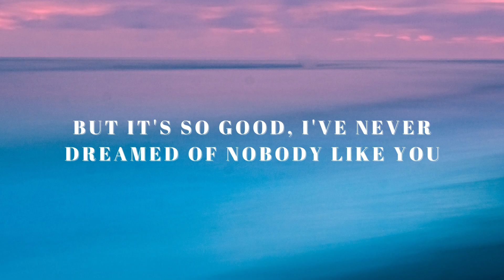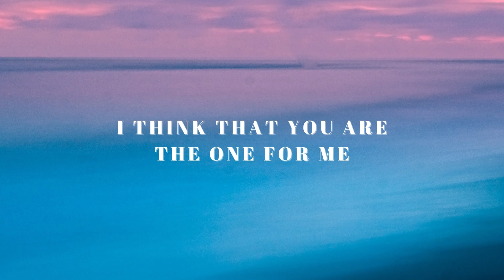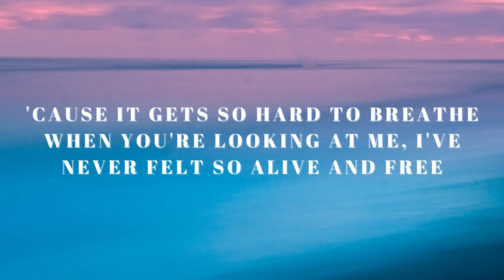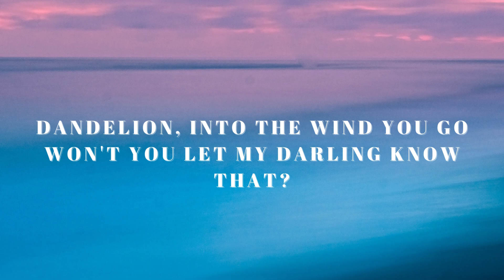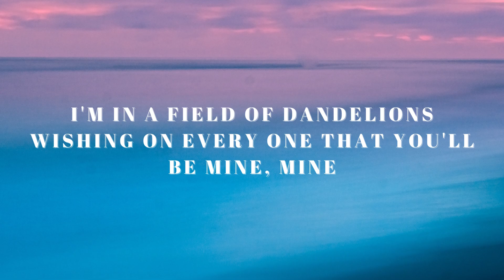Dandelions (lyrics) - Ruth B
Dandelions is a love song where a woman wishes the man she loves to be with her forever.

To experience great quality MUSIC and CHILL, here is NIPELL Wireless Earbuds, Bluetooth 5.2 Headphones with 1800mAh Charging Case - 88Hrs Play Time - Cell Phones Charging Function, Built-in Microphone IPX5 Waterproof Earphone for iOS/Android

If you want to release your track on Music and Chill Studio, please send me a private link of the track via email at